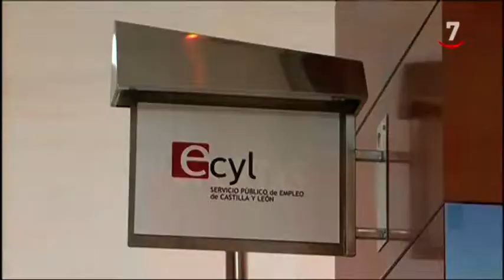Los titulares de CyLTV Noticias 14.30 horas (03/12/2019)